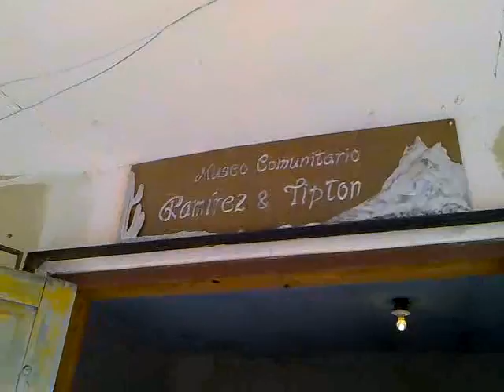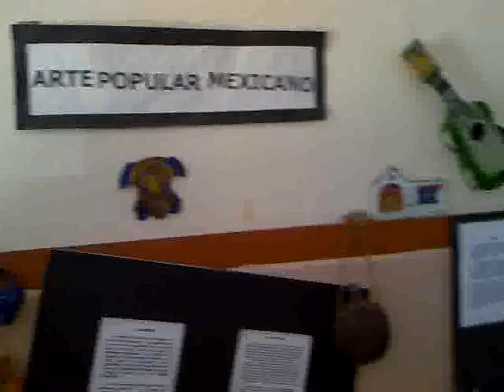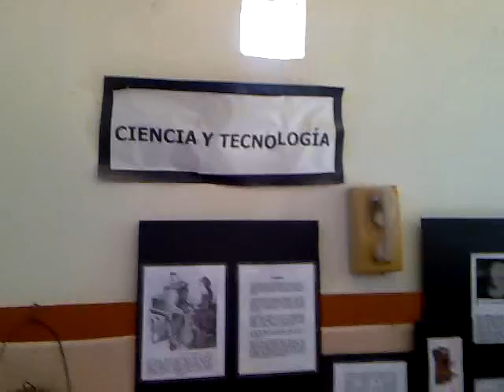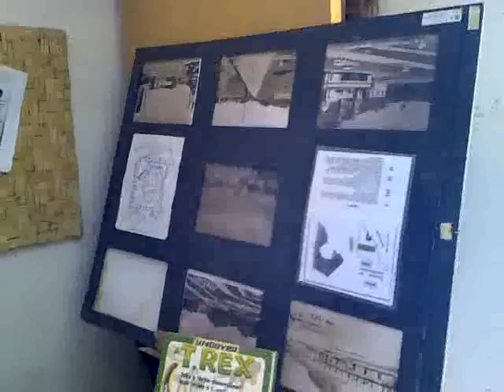Qik - live streaming Educational Center museo walkthrough by PsyberPunc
Streamed by PsyberPunc in Mexico. Qik is the fastest way to upload videos to YouTube from your mobile phone.